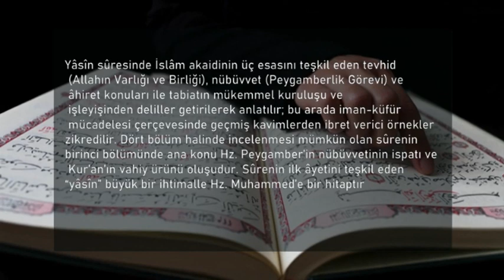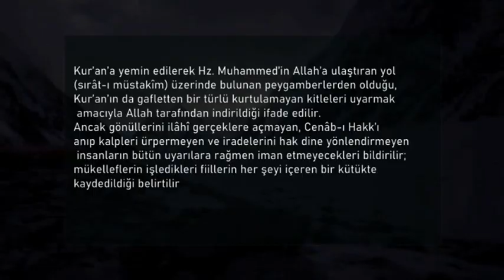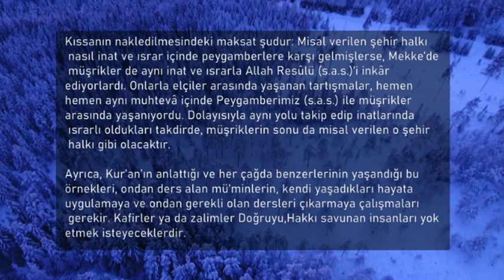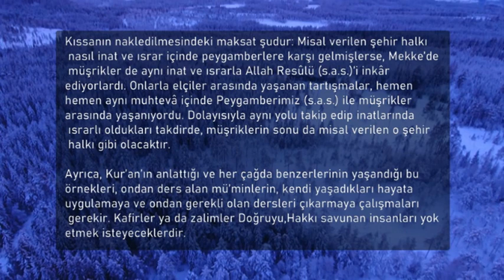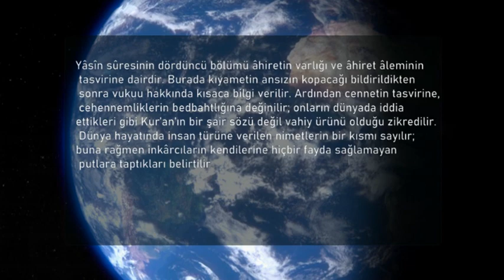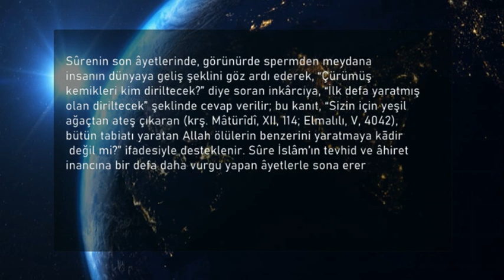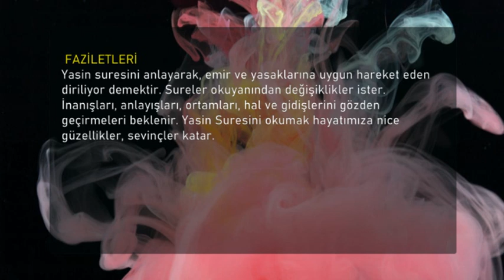YASİN SURESİ SIRLARI FAYDALARI FAZİLETLERİ ANLAMI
YASİN SURESİ SIRLARI  FAYDALARI FAZİLETLERİ ANLAMINI BİR ARAYA GETİRMEYE ÇALIŞTIM. Yıllardan beri okumuş olduğumuz yasin suresinin nelerden bahsettiğini öğrenmek için videomuzu izleyebilirsiniz.
Yasin suresinin faziletleri ve sırları ile faydalarının ve tefsirinin nelerden bahsettiğini açıklamaya çalıştık.
Yasin suresinin ölülerin ardından ya da ölecek durumda olanlara okunmalı mı sorusu ile dirilere sunduğu mesajı vermeye çalıştık.  Ashabul Karye den bahsederek her dönem doğru ve hakkı inkar eden doğru söyleyenleri yok etmek isteyen toplumlar olduğuna kurandan ayetler vermeye çalıştık.